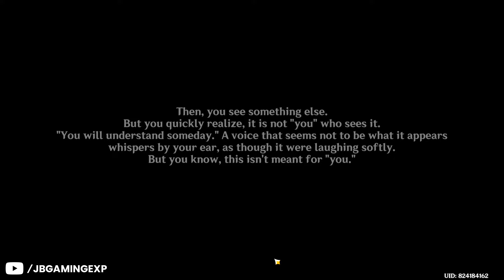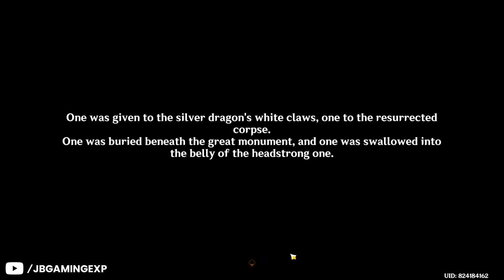Between Pledge and Forgettance World Quest (Puzzle Guide) - Genshin Impact 5.0 Natlan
▼ EXPAND ME ▼

🔴 LIVESTREAM / PREMIERE  📢 🚨 (PLZ READ) 📢 🚨
You can promote your youtube channel link in the chat box
just use this commands !drop /  !subtosub / !shoutout / !connect